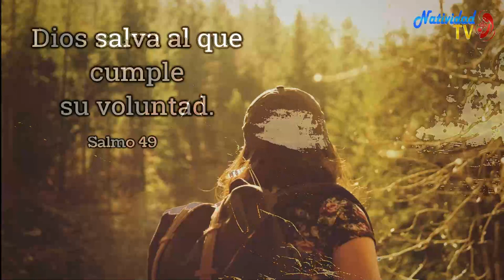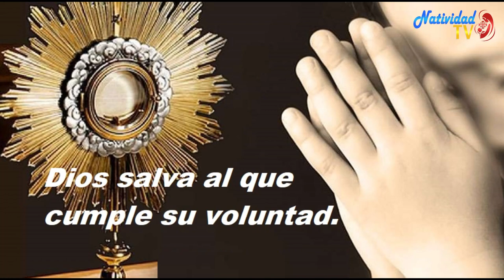SALMO DEL DIA | Martes, 30/05/2023